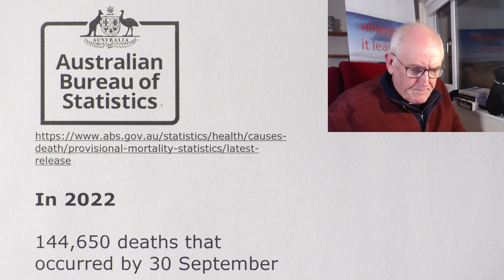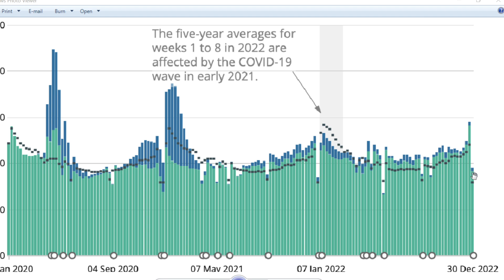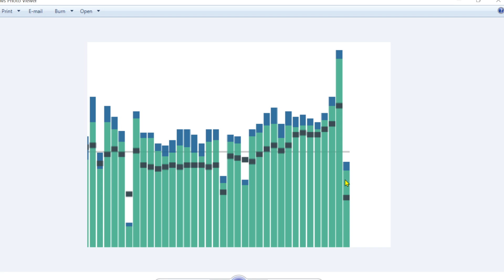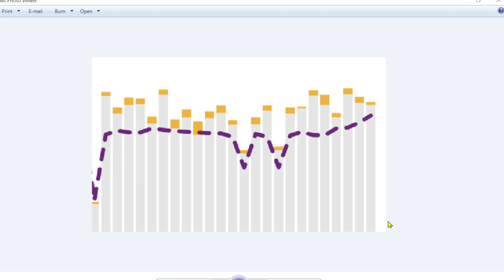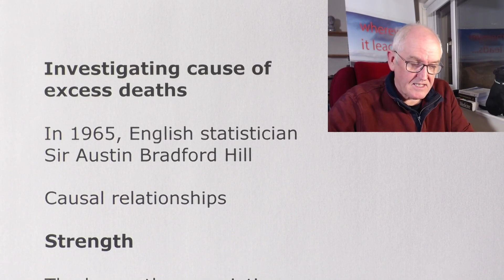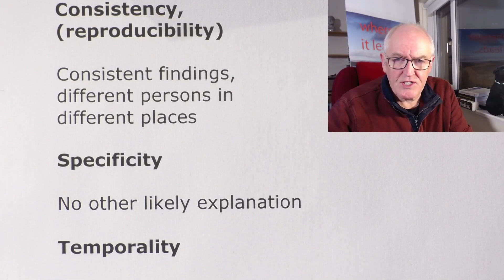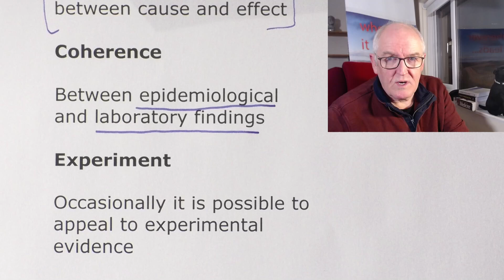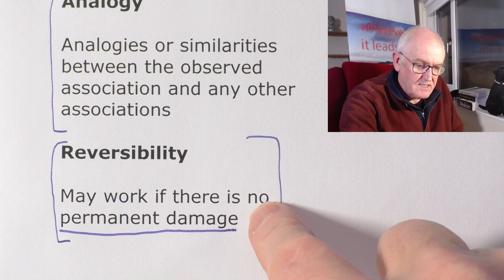Excess deaths in all age groups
Excess deaths, different countries and different age groups

In 2022

144,650 deaths that occurred by 30 September

(and were registered by 30 November),

which is 19,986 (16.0%) more than the historical average

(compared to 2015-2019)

Same period

8,160 deaths due to COVID-19 that were certified by a doctor

Non covid excess deaths
= 11,826

Week ending 30 December 2022 (Week 52)

9,517 deaths were registered in England and Wales

(393 mentioned "novel coronavirus, COVID-19)

The number of deaths was above the five-year average

Private homes, 36.9% above, (684 excess deaths)

Hospitals, 14.8% above, (537 excess deaths)

Care homes 20.4% above, (371 excess deaths)

Other settings 0.2% above, (1 excess death)

Total excess deaths, week 52 = 1,593

Percentage change compared to 5-year average (2016 to 2019 and 2021) for week 52

20.1%

Week ending 23rd December England and Wales, (week 51)

All-cause deaths registered 14,530

(COVID-19 accounted for 429, 3.0%)

Number of deaths was above the five-year average

Private homes (37.5% above, 1,120 excess deaths)

Hospitals (18.8% above, 1,031 excess deaths)

Care homes (10.5% above; 282 excess deaths)

Other settings (7.0% above, 61 excess deaths) in Week 51 in England and Wales.

Total excess deaths, week 51 = 2,492

Excess deaths in all UK age groups

Data goes up to 18th November 2022

Investigating cause of excess deaths

In 1965, English statistician Sir Austin Bradford Hill

Causal relationships

Strength

The larger the association, the more likely that it is causal

Consistency, (reproducibility)

Consistent findings, different persons in different places

Specificity

No other likely explanation

Temporality

The effect has to occur after the cause (often with a delay)

Biological gradient, (dose response relationship)

Greater exposure should lead to greater incidence of the effect

(or indeed lower incident of effect)

Plausibility

A plausible mechanism between cause and effect

Coherence

Between epidemiological and laboratory findings

Experiment

Occasionally it is possible to appeal to experimental evidence

Analogy

Analogies or similarities between the observed association and any other associations

Reversibility

May work if there is no permanent damage